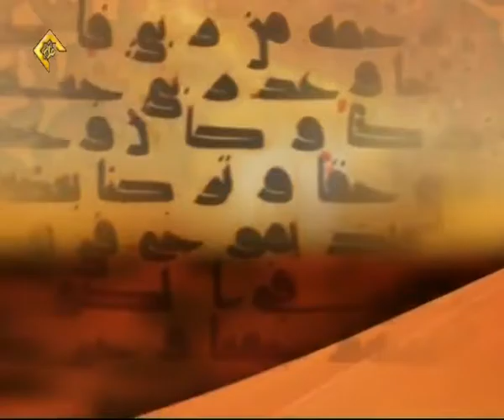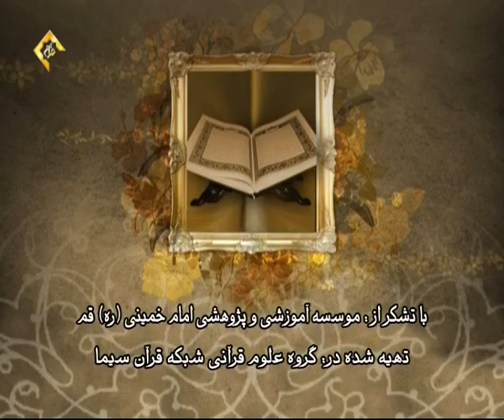افزایش برکات نتیجه قدردانی از نعمت ها آیت اله مصباح یزدی